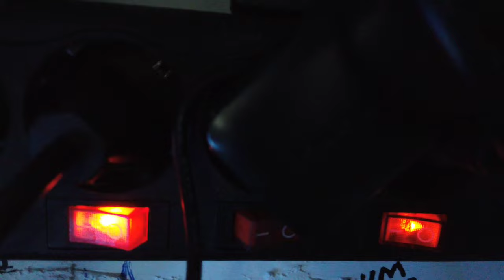RELLENADOR AUTOMATICO PARA ACUARIO LASER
Discus Pack Alan Albiach By SAKANA.
DISPONIBLE en las mejores tiendas de España.

PROMOCIONES PARA SUSCRIPTORES;
-Royal Menu España//codigo//ALAN_ALBIACH7